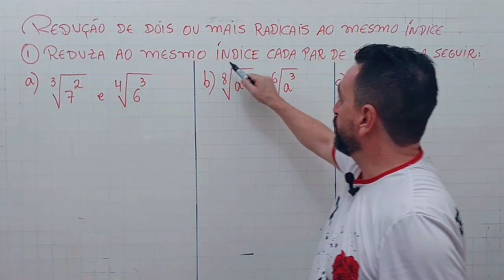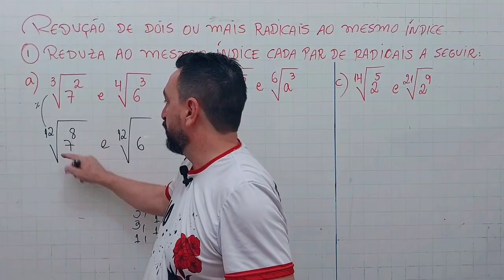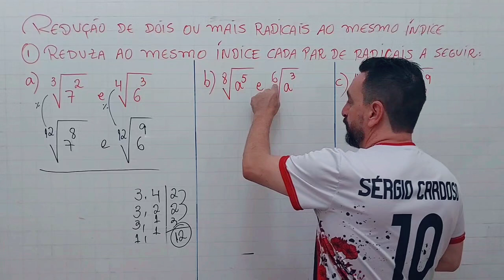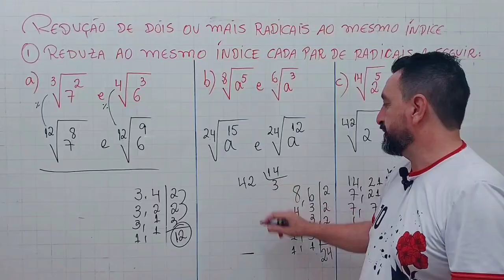Aula 27 redução de radicais ao mesmo índice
Nesse vídeo mostro como fazer a redução de radicais ao mesmo índice